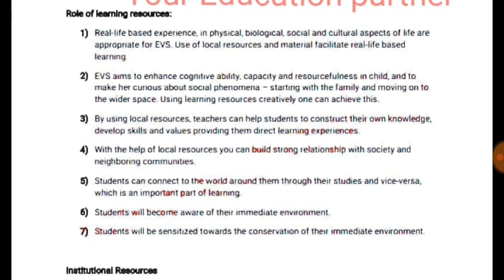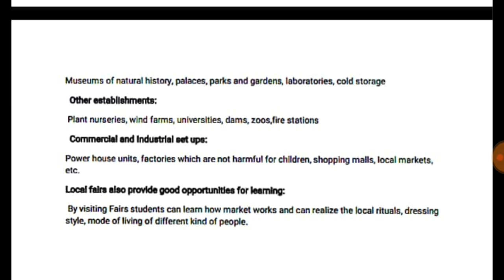Nios d.el.ed -course-505, Assignment-2 Questions-2with answer|English|with PDF